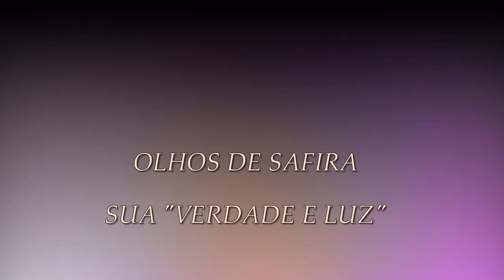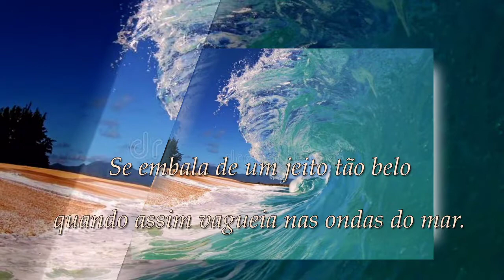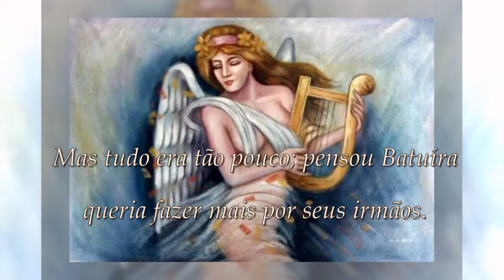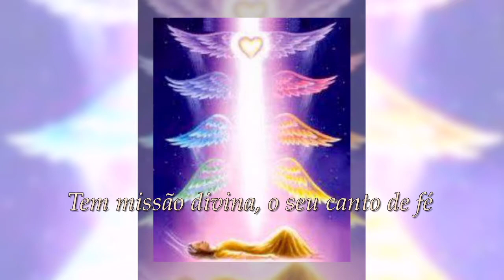OLHOS DE SAFIRA SUA VERDADE E LUZ - Mírian Warttusch